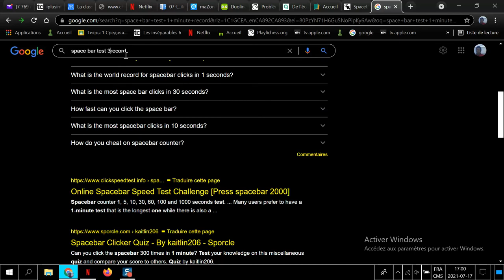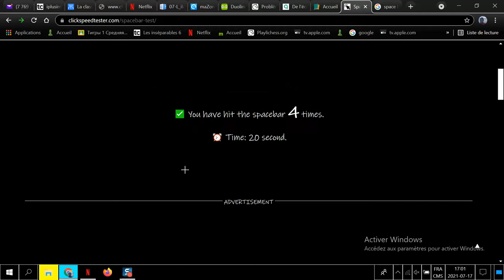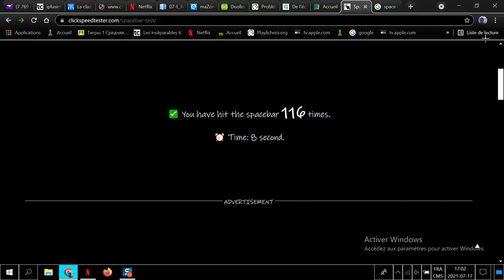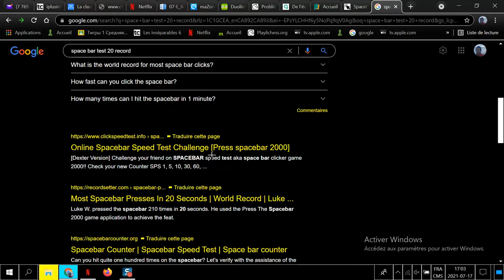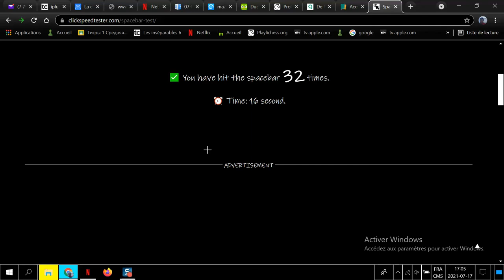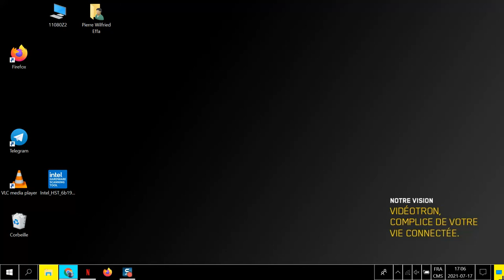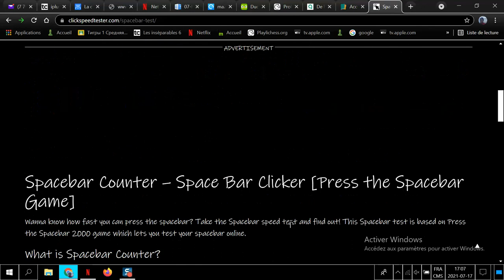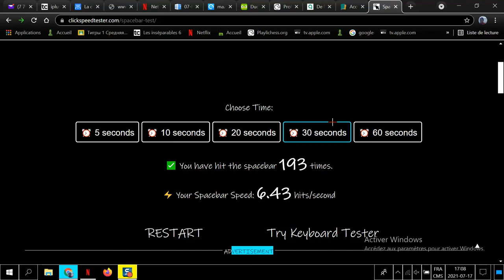Word Record 193 space bar in 20 seconds!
This video is a word record!